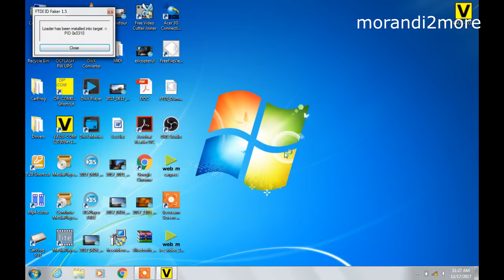How to program Astra G new central lock remote